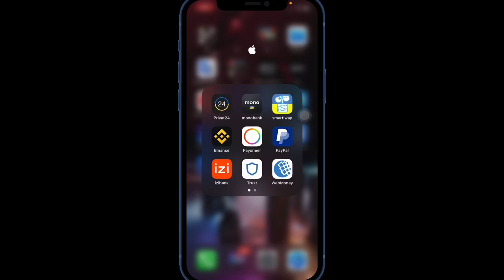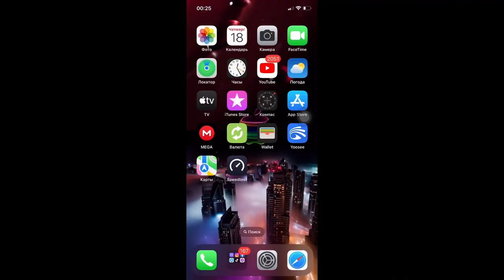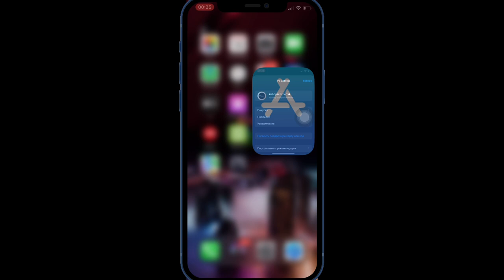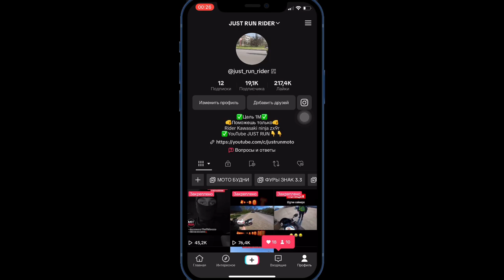iOS 16.5 обновление | Battery test iOS 16.5 | РЕЛИЗ iOS 16.5 | МОТО БЛОГЕР ​⁠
iOS 16.5 на iPhone 12 тест батареи, что нового в данной версии iOS, стоит ли обновляться на текущую версию iOS.

Apple отказываешься от бета версий
После iOS публикации iOS 16.5 релиз
В обновлениях будет выбор прилета новых версий между developer бета и public бета!

Вышла новая версия iOS 16.5

iOS 16.5 бета 1:
- Изменения в приложении Apple Music раздел sports
- Новая функция SiRi просим начать запись экрана

iOS 16.5 бета 2:
- Поправили баги

iOS 16.5 бета 3:
-  Справили баги по приложению Home Kit

iOS 16.5 бета 4:
- Попросивши баги

IOS 16.5 RC:
- Патчи безопасности поправили

Совместимость устроить поддерживаемые прошивку iOS 16.5:
iPhone X
iPhone XS, XS max
iPhone XR
iPhone 14, 14 Pro, 14 Plus, 14 Pro Max

айос 16.5
ios 16.5 экран блокировки
иос 16.5
ios 16.5 нововведения
ios 16.5 все фишки
protech
полный обзор ios 16.5
apple
ios 16.5 ключи безопасности
что нового в ios 16.5
ios 16.5 обзор
ios 16.5 стоит ли устанавливать
ios 16.5 что нового
ios 16.5 функции
ios 16.5 iphone
ios 16.5 айфон
ios 16.5 как установить
ios 16.5 скачать
ios 16.5 на iphone 14
обзор ios 16.4 final
ios 16.5 final
все фишки ios 16.5
ios 16.5

Стоит ли ставить iOS 16.5?
Думаю нет!
Совсем сырая версия и автономность оставляет желать лучшего.